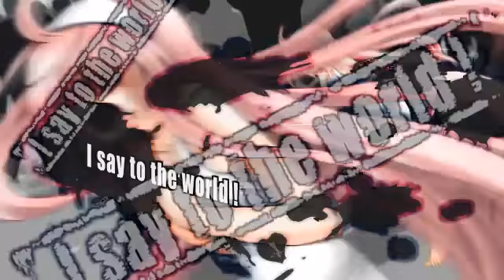MEGURINE LUKA - WORLD TIMER (PV)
Lyrics: Momokana Yuta

Song: udonzky

Picture: Chibi

Video: momong

# 60